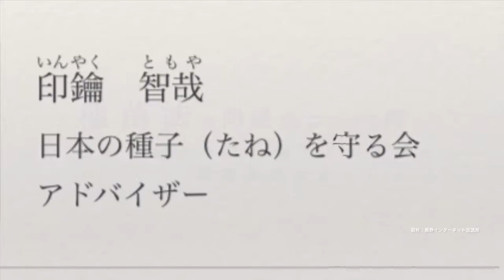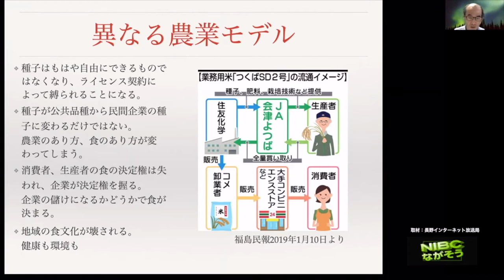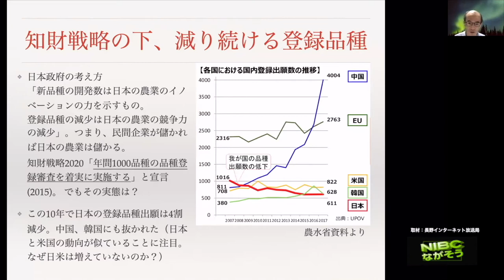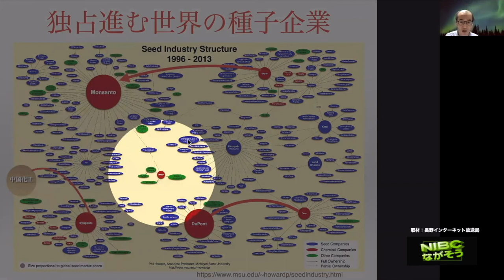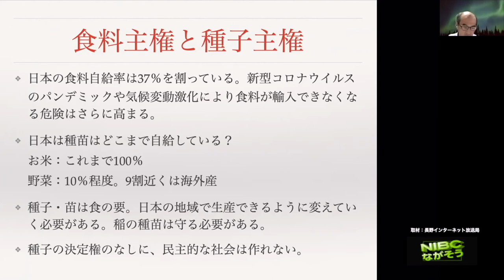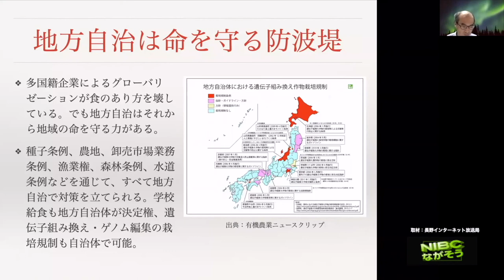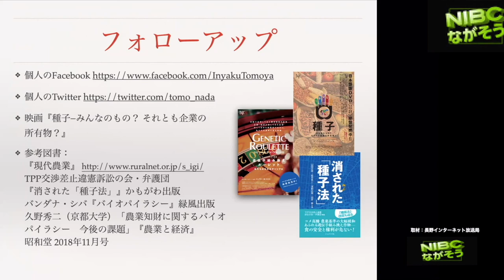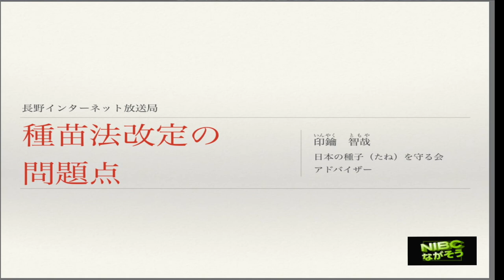種苗法の問題点.2020／5月収録 印鑰先生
「種苗法」という法律をご存じだろうか。農作物などの新品種創作に対する保護を定めたこの法律は、現在改正に向けた動きが進行中だ。「日本の種子を守る会」のアドバイザーを務める印鑰智哉さんは、「農業のあり方、食のあり方が変わってしまう」と警鐘を鳴らしている。

これまで農家はコメや野菜など育てた農作物の種や苗木を採取する事が許されてきた。これを「自家増殖」と呼んでいる。今回の改定では、生産者であっても無断で採取出来ない「登録品種」というカテゴリーが設けられる。例えばコメの場合、「コシヒカリ」や「ひとめぼれ」などは従来通り自由に増殖が認められるが、「ゆめぴりか」や「つや姫」といった近年人気のブランド米については許諾制となり、従来のように自由に種を採取することが禁止される。

今回の改正理由について農林水産省は、日本で開発されたブドウやイチゴなどの優良品種が海外に流出したり、農家が増殖したサクランボ品種が無断で外国に渡り産地化されてしまったケースが過去にあったため、新品種の権利を保護する必要があると説明している。だが、世界の食と農の問題を研究してきた印鑰さんはこの改正に多くの問題点を指摘する。新品種の育成者権はもちろん重要だが、自家増殖の制限で農家の権利が損なわれることを強く危惧している。

さらに国や地方自治体が公共事業で行ってきた種苗事業の知見を、民間企業に提供するよう促進していることも問題だと指摘する。民営化が進むと農家は企業からの委託生産となり、自由に有機農法や無農薬栽培を行うことが出来なくなるという。また、印鑰さんの調査によると北海道のコメや沖縄のサトウキビなどは、その多くが「登録品種」に該当しているそうだ。許諾料の発生により生産者の負担が増すことへの不安の声はネット上でも高まっているようだ。

いま世界の農作物は世界の超巨大メジャーによる寡占化が急速に進みつつある。現在わずか４つのメジャー企業が世界の種子市場のおよそ７割も握っている。各地域で作られてきた独自の種苗が得にくくなり、多様性が損なわれる危険性があると印鑰さんは語る。また、「遺伝子組み換え」や「ゲノム編集」された作物が国内に流入する可能性もあると問題視している。

結局６月の国会では改正案は成立見送りとなった。だが、秋に開かれる臨時国会で、再び改正案は審議される見込みだ。印鑰さんは「種苗法改正は農家だけではなく、我々消費者が一番大きな影響を受ける問題」と訴える。私たちの生活にもっと身近な「食」の問題はいま大きな曲がり角を迎えていると言える。なかなか難しいテーマだが、関心を持って一人一人が向き合っていかなければならない課題だろう。

By   取材:長野インターネット放送局